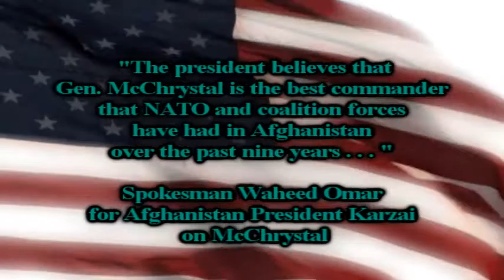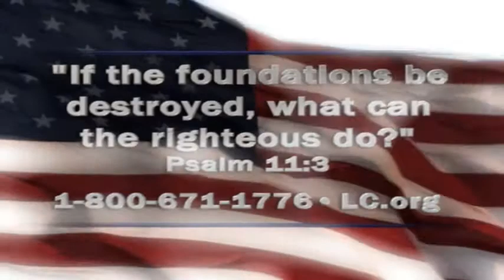Faith & Freedom Radio/McChrystal 06-28-10 Part 2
President Obama and one of his generals clash over Afghanistan.